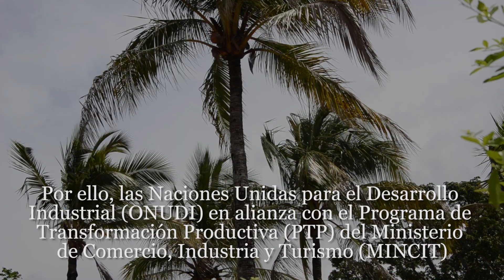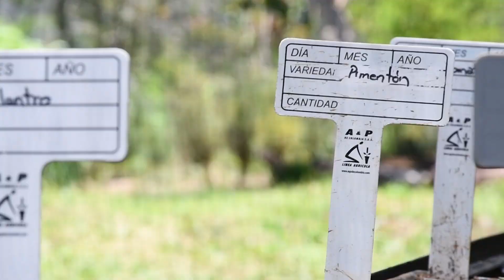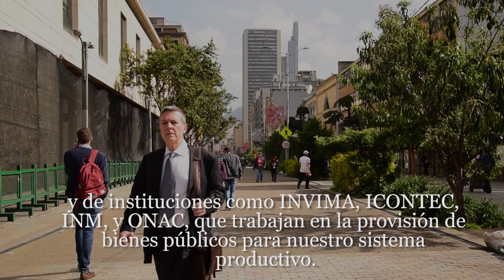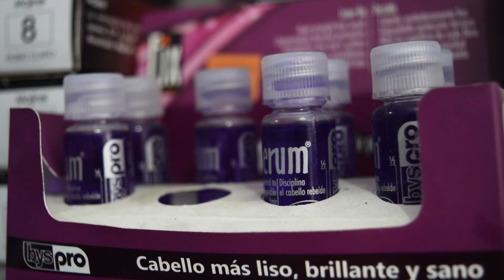Programa de Calidad para el Sector Cosmético, Safe+